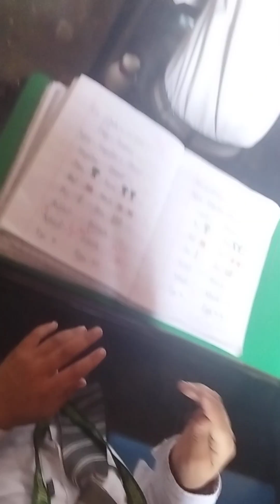difference between long and short things